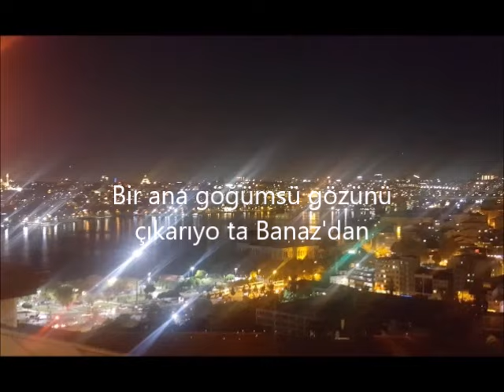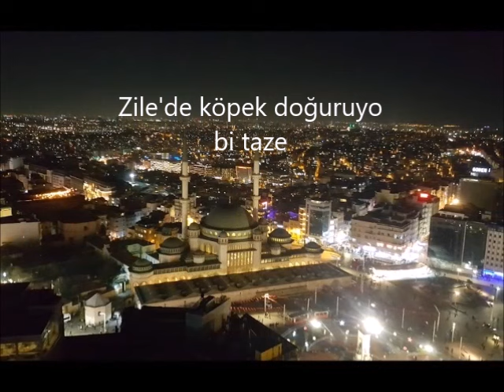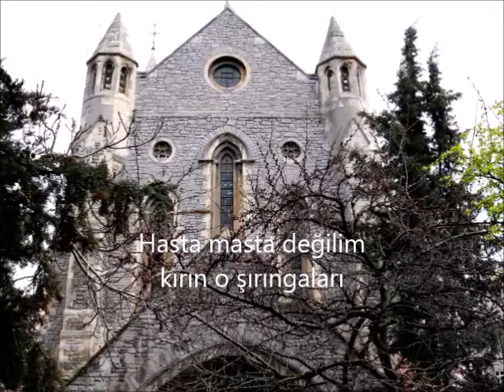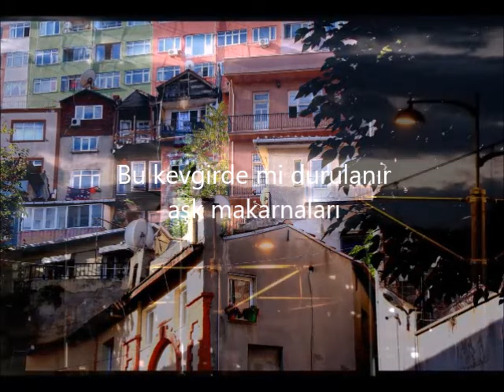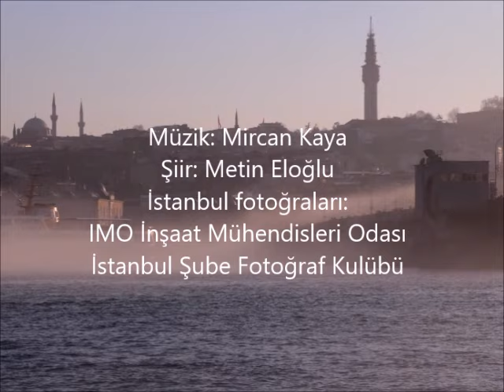Mircan Kaya - KALINCACIK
Şiir, müzik, foğraf buluşması.
Metin Eloğlu'nun Kalıncakı şiiri nasıl müziğe dönüştü?
Poetry, music, photography meet.
How the poem "Kalıncacık" transformed into music?

Poem: Metin Eloğlu
Album: Sala
Istanbul photographs : IMO İnşaat Mühendisleri Odası İstanbul Şube (Chamber of Civil Engineers Istanbul Branch)